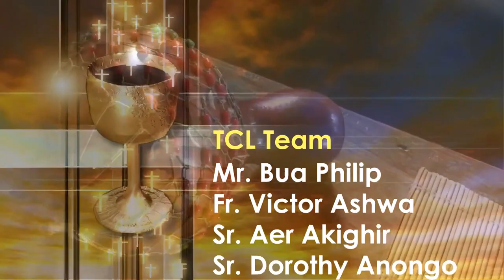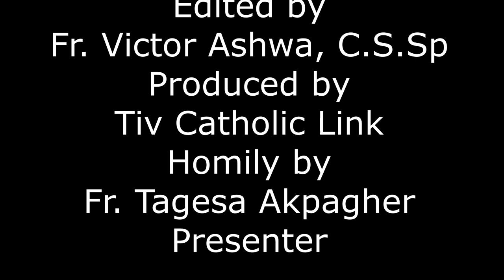Mpase u Lohoudedoo u Lahadi u Pentecost Inyom i A, sha zwa u Fada Tagesa Akpagher